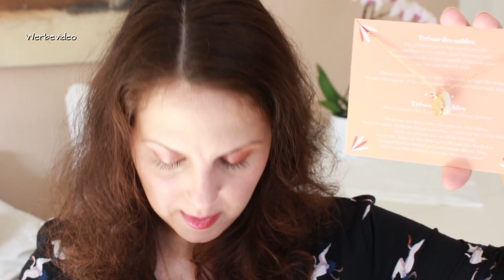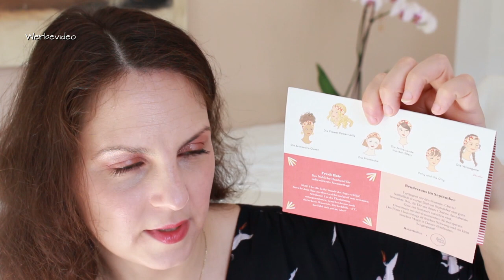My little Box Juli August 2020 UNBOXING Krasse Ausbeute? Sommer Edition mit Lancel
Ihr Lieben, das Unboxing der mylittlebox steht an! Lasst uns gemeinsam sehen, was die Monatsbox im Juli und August 2020 in Kooperation mit Lancel bereit hält & wie sie mir dieses Mal gefallen hat...

Sharing is caring, Ihr Lieben, über ein Abo von Euch würde ich mich daher sehr freuen!!

Ich freu mich, wenn Ihr auch mal bei mir auf Instagram vorbeischaut! Ich heiße dort auch kathiskosmos